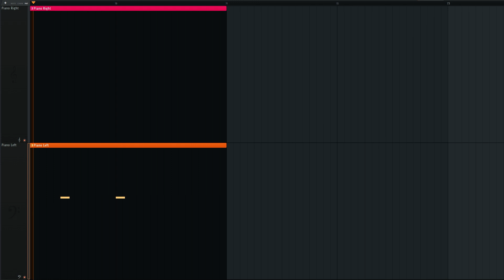cool bug | piano miniature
A fast-paced and somewhat goofy piano piece made using FL Studio 21! Video format inspired by @AZALI00013

*LORE:*

My friends and I have an inside joke: whenever we encounter a bug in the wild, we take a picture of it and send it to our group chat, captioning it "cool bug." However, this slowly devolved into capturing images of non-insectoid organisms, such as stray cats, people, or dogs, and giving them the moniker "cool bug." This song regales the story of a truly "cool bug" as they embark on a quest to do whatever cool bugs do.

I have no idea what genre this would fit in, but I think classical would be best (or maybe contemporary classical? I don't know). I'm pretty clueless about differing music genres and their intricacies, so I just don't consider it when writing music (most of the time). However, that one time I wrote a fanfare I looked up a chord progression that would fit that genre.

Also, this was just a melody I came up with while writing a different, bigger piece; I decided to develop it into something while I work on that longer piece.

Anyway, I hope you enjoyed this even if the ending was a bit mediocre :D

*COOL PEOPLE:* (you should check them out!)

*SOFTWARE:*

VSTi: The Giant (by Native Instruments)
Mixing: Fruity Limiter, Fruity Parametric EQ 2, a smidgen of Soundgoodizer
Video Production: OBS, Premiere Pro, Photoshop